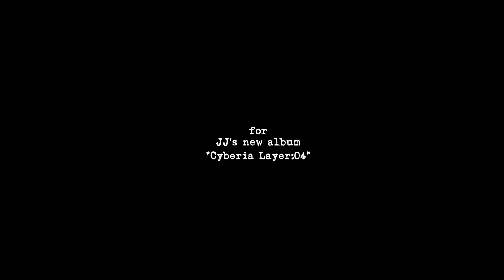"Cyberia Layer:04" & "Cyberia Layer X" season:02"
JJの最新アルバム”Cyberia Layer:04”がいよいよ2022年12月にリリースされます（アートワークはこのアルバムのために安倍吉俊さんが描いたもの）。このアルバムのリリースに先駆けて、JJのDJ Mix配信『Cyberia Layer X』のシーズン2が10月7日（金）からスタート。もちろん、アニメに存在したCafe & Club CYBERIAを忠実に再現した"CYBERIA_VRChat"も同時オープンします。リアルとワイヤードの垣根を超えたCYBERIAのネットワークに、皆さんコネクトして下さい。

JJ's new album "Cyberia Layer:04," featuring illustrations by yoshitoshi ABe for the album art, will finally be released in December 2022. Ahead of this, season:02 of JJ's DJ Mix streaming "Cyberia Layer X" will start on October 7th. Of course, "CYBERIA_VRChat," a faithful recreation of the Cafe & Club CYBERIA that existed in the anime, will open at the same time. Please connect to the CYBERIA network that transcends the boundaries between the real world and the wired.

【Cyberia Layer:04】
release date: December  XX 2022

【Cyberia Layer X season:02】
layer:01: October 7th Fri.
time: 22:00JST / 13:00UTC / 9:00EDT
venue: JJ's YouTube channel & VRChat
dj: WASEI JJ CHIKADA
CYBERIA_VRC organizer: コハク2052 / nisus
world creator: PhysisKITE
animetion: BikeBAKA & nyorosuke
fan's art wanted: Tweet with the hashtag

【How to join VRChat / VRChat参加方法】
事前に「コハク2052」か「nisus」のいずれかにフレンド申請し、主催者の開場ツイートを待って下さい。会場がオープンしたらどちらかのアカウントにjoinして下さい。
Friend request to either "コハク2052" or "nisus" in advance & wait for the organizer's opening tweet. Join either account when the venue opens.